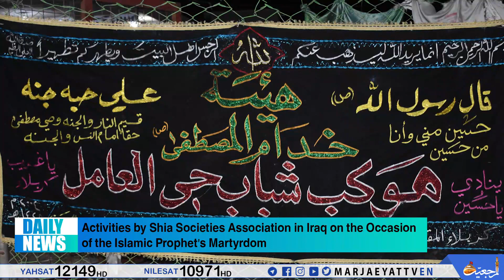🔹Daily_News ,2 RABI ALAVAL 1445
🔸Daily Scientific Gathering Held by Grand Ayatollah Shirazi in the Holy City of Qom

🔸Commemorations of Holy Prophet’s Martyrdom at House of Sayed Ahmed Shirazi in Kuwait

🔸Activities by Shia Societies Association in Iraq on the Occasion of the Islamic Prophet’s Martyrdom

🔸Zainabiya Seminary Commemorates Martyrdom of Holy Prophet of Islam in Syria

🔸Office of Grand Ayatollah Shirazi Mourns Martyrdom of Holy Prophet and Imam Reza (as) in Lebanon

🔸Commemorations of Holy Prophet of Islam at Qasrul-Zahra Husayniya in Holy Kazemain, Iraq

🔸Najaf Center for Strategic Studies Runs Service and Cultural Programs

🔸AhlulBayt Center Commemorates Martyrdom of Prophet of Islam in Madagascar

🔸Activities of Inquiries Tent of Grand Ayatollah Shirazi’s Office in Holy Kazemain, Iraq

🔸PR Office of Grand Ayatollah Shirazi Mourns Martyrdom of Prophet of Islam in Holy Karbala, Iraq

🔸PR Office of Grand Ayatollah Shirazi Mourns Islamic Prophet’s Martyrdom in Holy Najaf, Iraq

🔸Um Al-Banin Institute Mourns Martyrdom of Holy Prophet of Islam in Mayson Province, Iraq

📡 Only Official TV Network of Grand Ayatollah Sayed Sadiq Shirazi